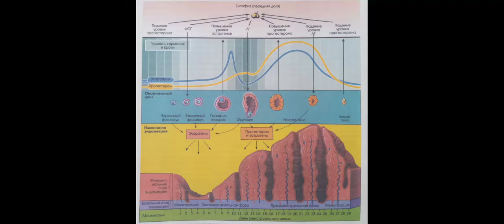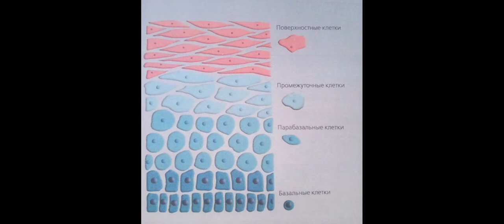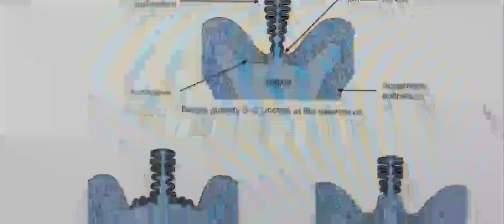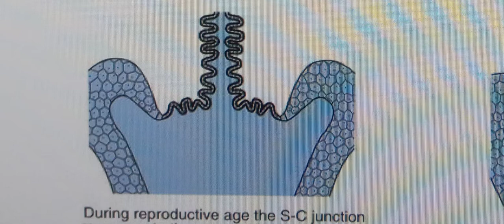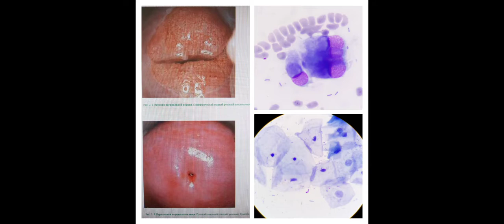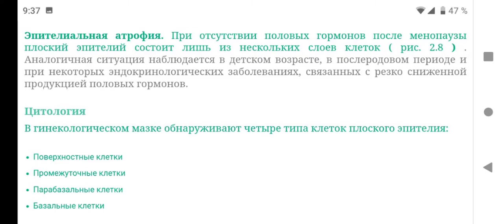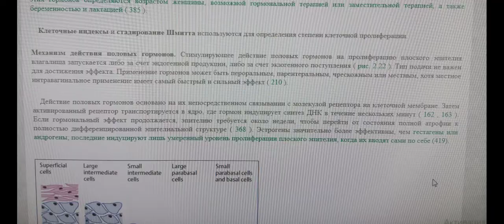гормоны женщин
Ещё с первых курсов института я помню слова преподавателя по фармакологии: вмешательство в гормональное зеркало женщин НИКОГДА не проходит бесследно. И чем больше разовая доза гормонов (процедура ЭКО, экстренная контрацепция) - тем непредсказуемее последствия.
Но в случае с угрозой жизни (например, метроррагии) введение гормонов в микродозах, - незаменимо, например, система Мирена - гормон непрерывно поступает (минуя печень, костный мозг) в месте органа-мишени. Но не путать с медными спиралями - это инородное тело приводит к образованию гнойников в матке.
На эктопии видно пласт плоского эпителия, цилиндрический и их зону "стыка".
В микроскопии выделений влагалища по плоскому эпителию (цилиндрический эпителий не имеет различия в процессе созревания, он не дифференцируется) можно (зная возраст, день цикла, принимает ли контрацептивы) предположить все ли в порядке с гормональным фоном. Например, у женщин в менопаузе не должно быть клеток поверхностного эпителия, иначе это может свидетельствовать об повышенном количестве эстрогенов и нужно исключить опухоль в яичниках. Часто в менопаузе цервикальный канал полностью закрывается (атрезия) и цилиндрический эпителий не доступен для исследований, но исследование цитологии на атипичные клетки тогда уже и не нужно, уже проблемы другого характера - опущения органов малого таза, проблемы с молочными железами.
У женщин репродуктивного возраста дифференциацию плоского эпителия определяют по размеру клеток, ядер, ядерно-цитоплазматическому соотношению и цвету при окрашивании. Наиболее наглядно при окраске по Паппаниколау (ПАП-тест - три краски и спирты).